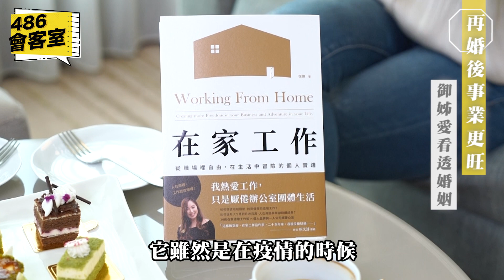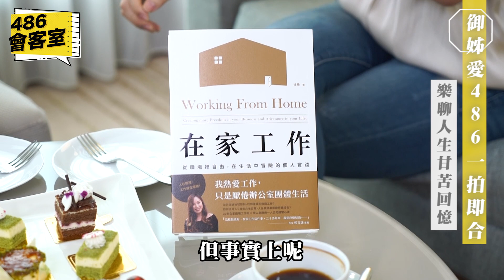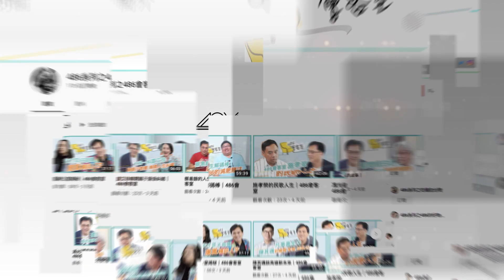御姊愛的二次婚與40歲創業心法｜486會客室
兩性專家也曾有一段過不去的婚姻，歷經低潮，御姊愛靠這，找到幸福第二春！更厲害的是，如何從月薪5萬到月入百萬？中年的我們，還能做網紅夢嗎？御姊愛說：「在家工作」或許能幫你圓夢。